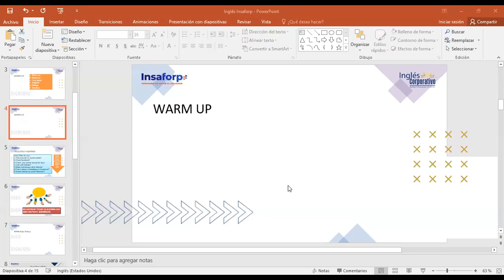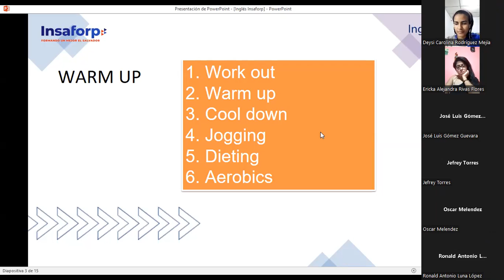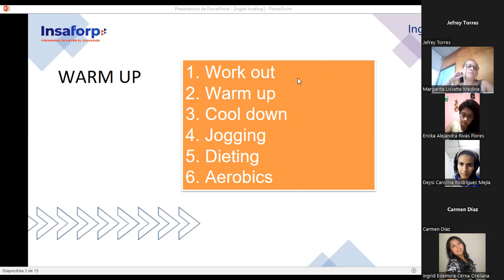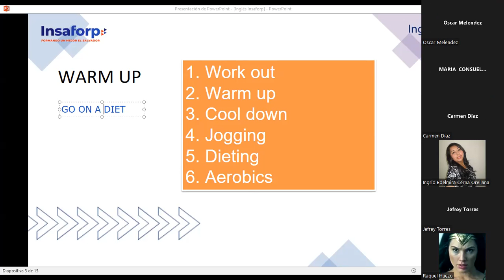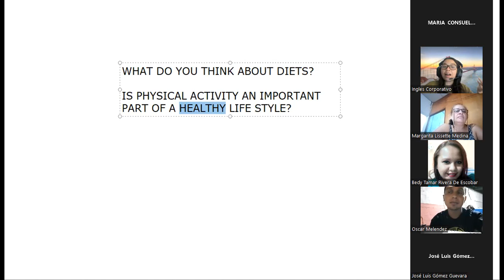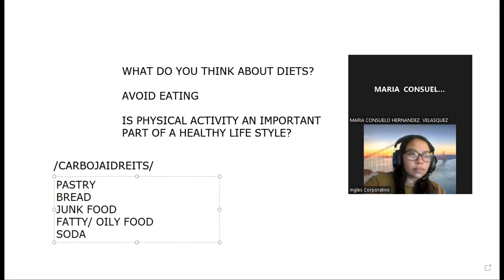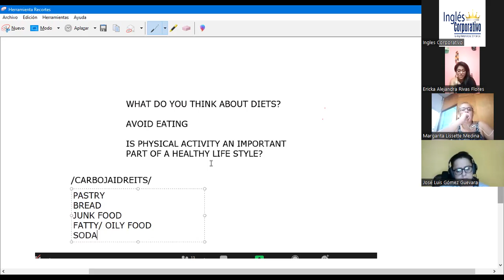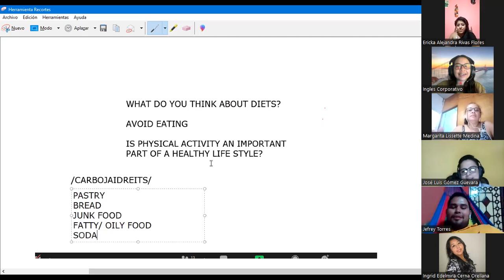Ingles Corporativo- JUNIO 1 PARTE 1 HEALTH